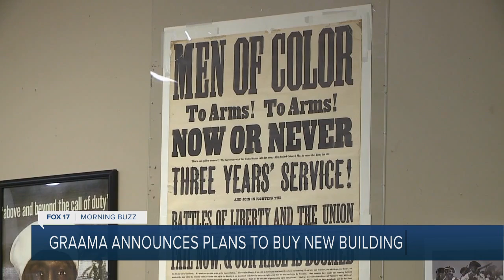Morning Buzz: March 2, 2022